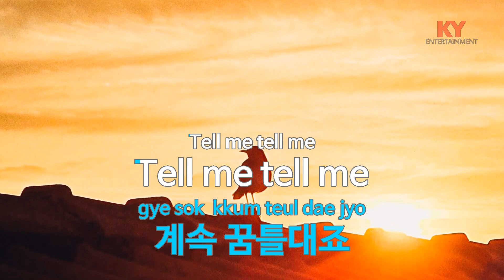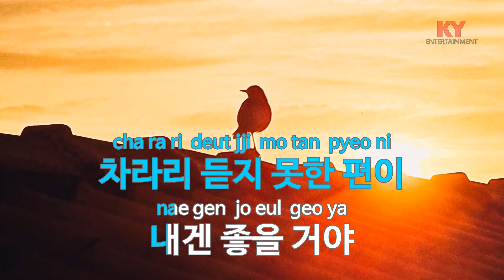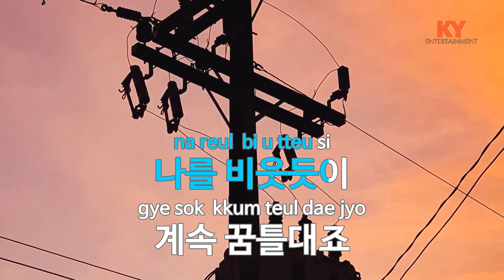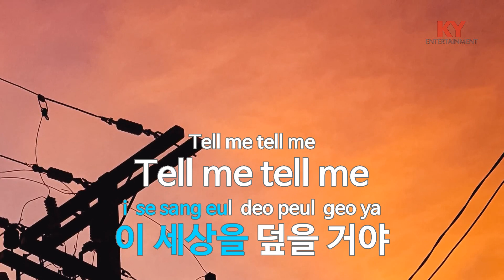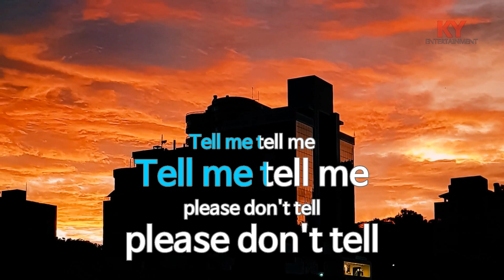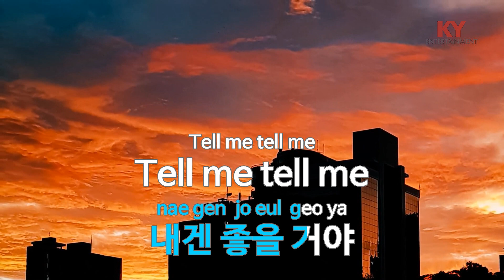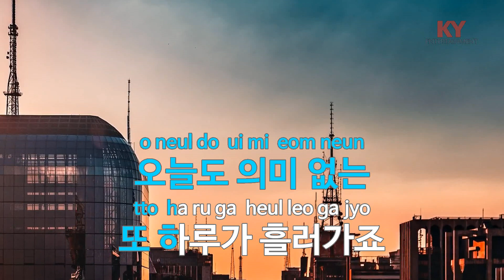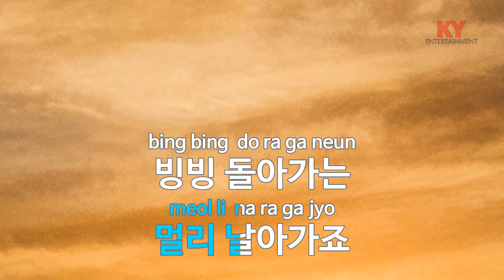위잉위잉 - 혁오(WI ING WI ING - HYUKOH) (KY.88351) / KY Karaoke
★ 곡 정보 ★
번호 : 88351
제목 : 위잉위잉
가수 : 혁오
작사 : 오혁
작곡 : 오혁

Copyrightⓒkeumyoung